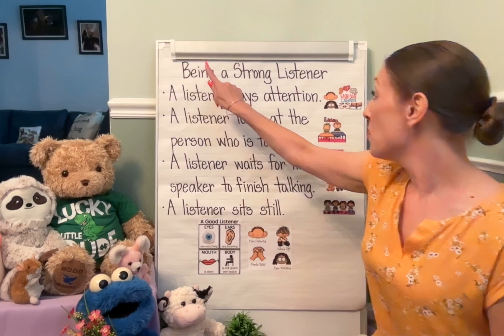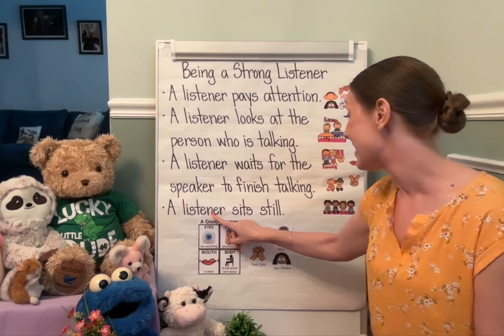Being a Strong Listener